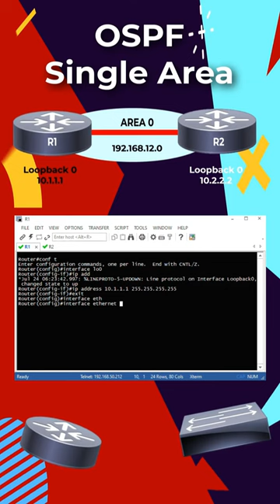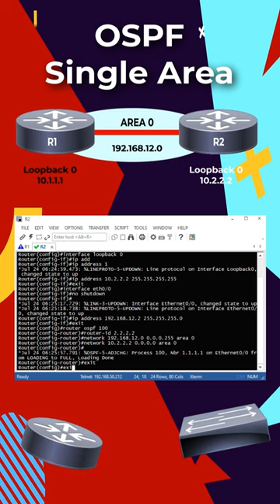Configure OSPF Single Area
Quick Guide To Configure OSPF Single Area